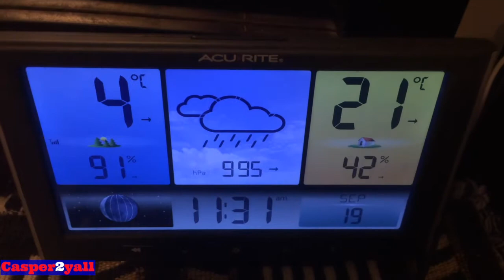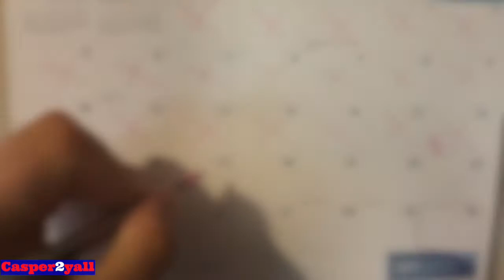Snowing Already Really!!!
Just a video on the weather today September 19th 2017.
Im not very happy if we have a early winter here in Edmonton Im not a winter person.